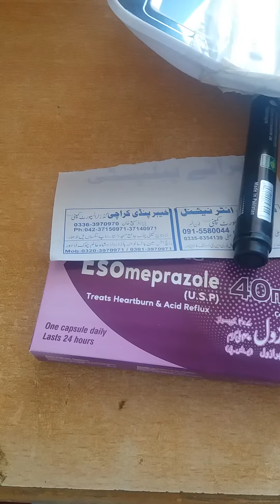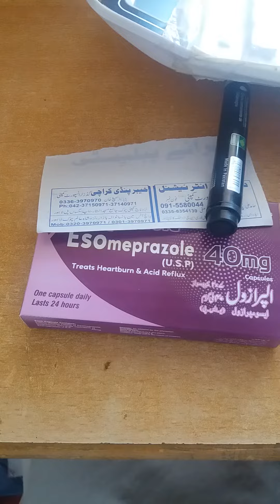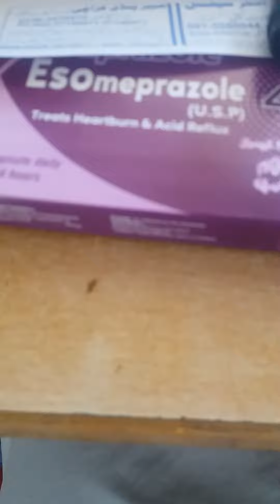Use of Esomeprazole in GERD Heart burn acidity disoreder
Esomeprazole uses